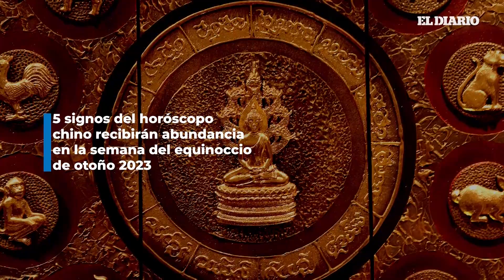5 signos del horóscopo chino recibirán abundancia durante semana del equinoccio 2023 | El Diario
A medida que nos acercamos al equinoccio de otoño, que ocurrirá el sábado 23 de septiembre, las energías cósmicas se alinean para brindar suerte y fortuna a todo el Zodiaco Chino. Durante la semana del 18 al 24 de septiembre de 2023, 5 signos del horóscopo chino tienen las mejores oportunidades: Rata, Conejo, Dragón, Serpiente y Caballo. Si eres uno de estos afortunados signos, la astrología china te ofrece consejos sobre qué esperar y cómo desbloquear tu máximo potencial.

5 signos del horóscopo chino recibirán abundancia durante semana del equinoccio 2023 | El Diario